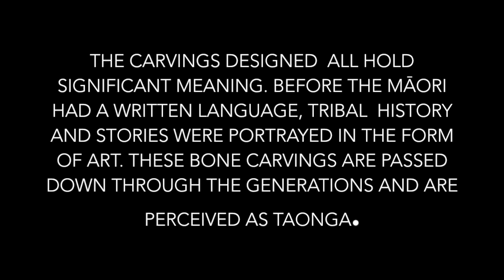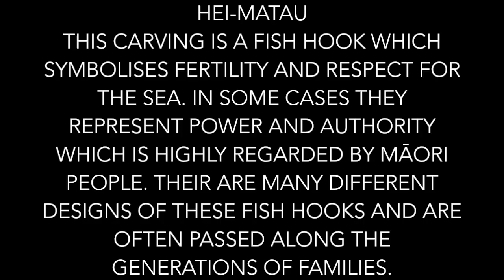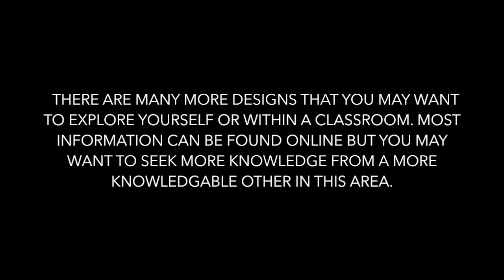DIY Māori Bone Art (Salt Dough)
This is a resource I have created that you may be able to carry out within your classroom. It briefly explores some ideas and meanings behind this pieces of art, however, further research may be necessary.

The 'carvings' I have created in this video are based upon Māori designs, but could be adapted to fit your needs in the classroom. Before the europeans settled in New Zealand, the Māori people did not have a written language so much of there history is recorded in the form of art. There are many forms of carvings such as jade, wood, shell, and bone (I chose to focus this video on bone carvings). Often these carvings were passed down from previous generations and perceived as 'tāonga' which means treasure. Each carving holds significant meaning and history.

This video could be used to show your students how to make these necklaces themselves. It could be of great benefit to teach students about the meanings and ideas behind many of these works. I have very briefly gone over it in the video however it would be worthwhile exploring the ideas some more. Students could then design and create their own bone art and the meanings behind them.